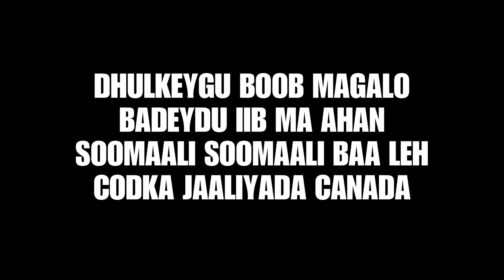DHULKEYGU BOOB MAGALO BADEYDU IIB MA AHAN SOOMAALI SOOMAALI BAA LEH CODKA JAALIYADA CANADA